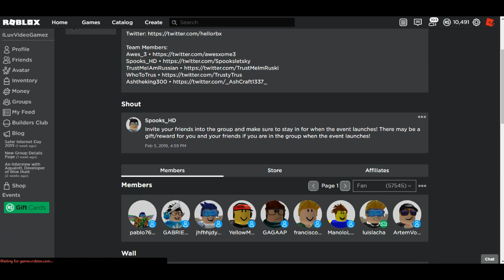[EVENT] How to get the Tuxedo Cat [The 6th Annual Bloxys] [ROBLOX]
This is a guide on how to get the Tuxedo Cat in The 6th Annual Bloxys in the Bloxys event 2019!